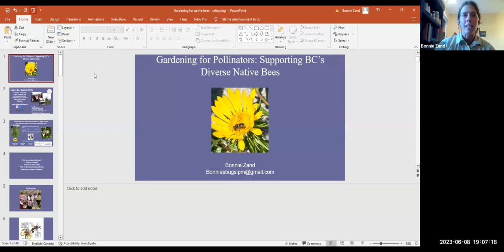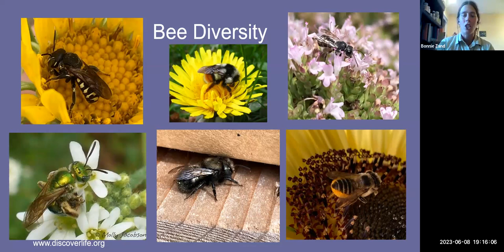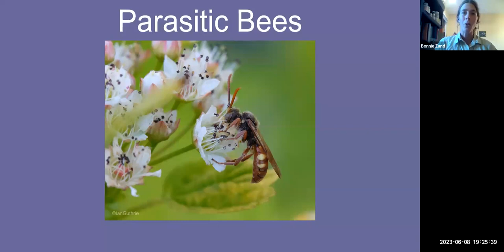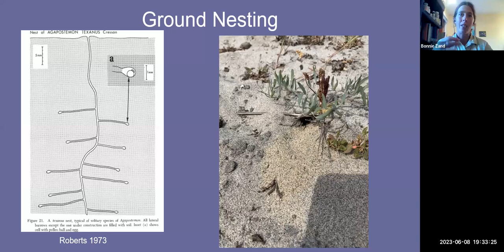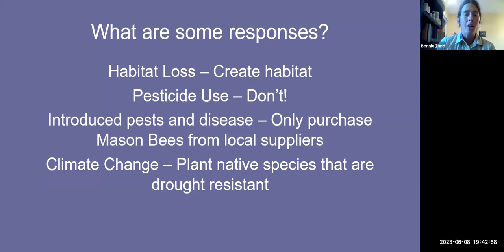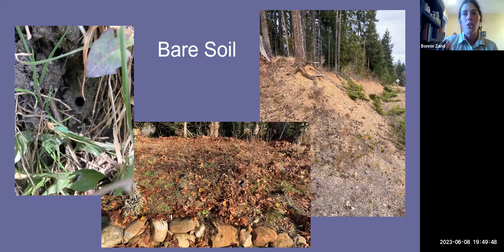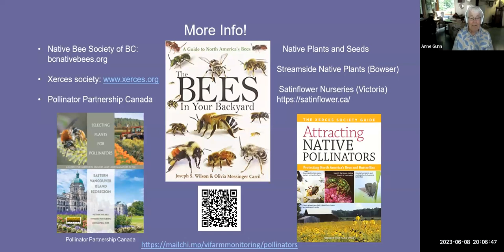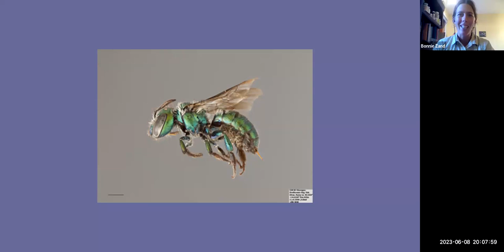Welcoming Native Pollinators to our Neighbourhood Gardens with Bonnie Zand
Discover practical tips and strategies from Bonnie Zand, an expert in native bees and pollinator conservation. Learn how to create a pollinator-friendly environment in your gardens and make a positive impact on biodiversity in our community.

We hear a lot about declining biodiversity, our warming climate, and disappearing insects, but we do hope you’ll join us to hear hopeful tips on what gardeners can do for our native bees. Bonnie will discuss the role and importance of native bees and other lesser-known pollinators. Whether you're an experienced gardener or a beginner, this inspiring event will teach you how to nurture your plants and welcome native pollinators.

Don't miss this opportunity to learn from Bonnie Zand, the BC instructor for the Master Melittologist Program from the Native Bee Society of BC. to learn more about Bonnie's work with native bees and pollinator conservation.

This Zoom presentation was presented June 8, 2023 and forms part of a Salt Spring Foundation Neighbourhood Small Grant Project awarded to a group of neighbours from Roland Road. As coordinator for this community project, our host Anne Gunn draws on her lifetime curiosity about insects.